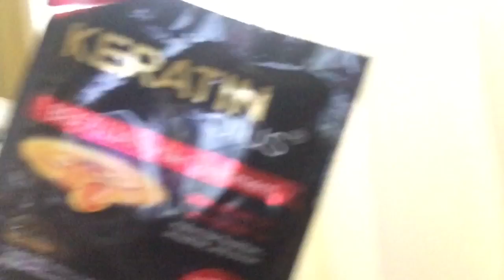HOW TO: Keratin Treatment at Home! DIY BRAZILIAN BLOWOUT!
KERATINPLUS - PHP 5.50
Available in all supermarket and all leading stores nationwide